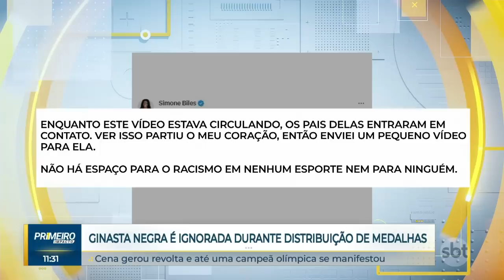Ginasta é ignorada por mulher branca em entrega de medalhas | Primeiro Impacto (25/09/23)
Uma mulher branca foi flagrada ignorando uma pequena ginasta durante a distribuição de medalhas em um torneio na Irlanda. O caso foi registrado em março de 2022, mas as imagens viralizaram na última semana. A menina atleta é negra.